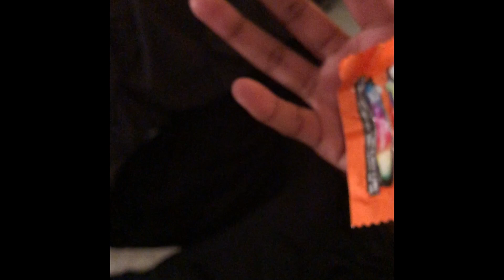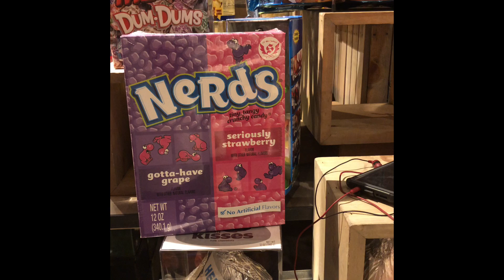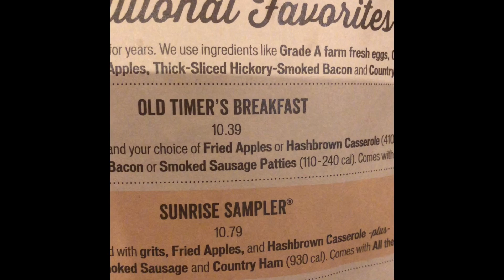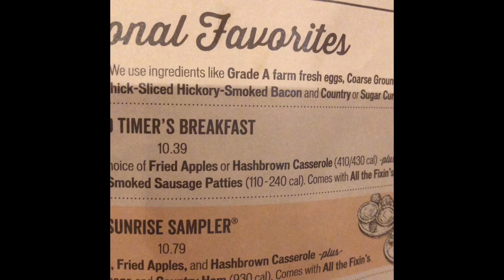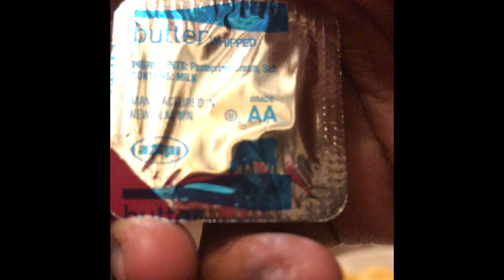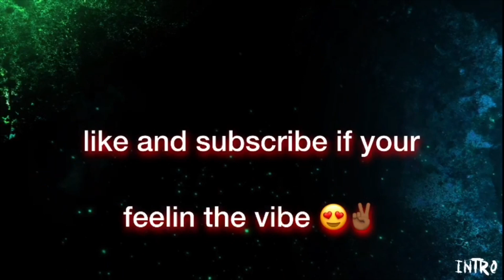Cracker Barrel and the sorting hat ceremony Vlog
In this video Mini Me walks on my back to try to relieve some tension from my long workday. After that, we go to Cracker Barrel in Sacramento and do some shopping and have breakfast for dinner. I also purchased a sorting hat figuring.  I have a pretend sorting hat ceremony with my dad the following day. And like me on Facebook at Lady Leo the lioness